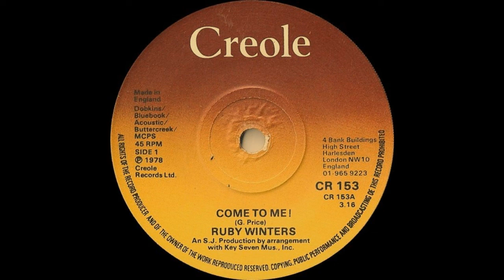Ruby Winters - Come To Me! (1978)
Label: Creole Records - CR 153
Format: Vinyl, 7", Single, 45 RPM
Country: UK
Released: 1978
Genre: Funk / Soul
Style: Soul, Funk